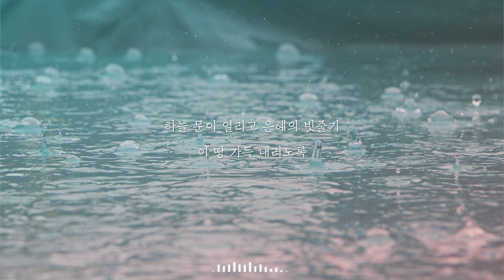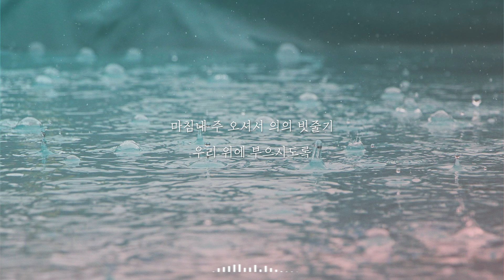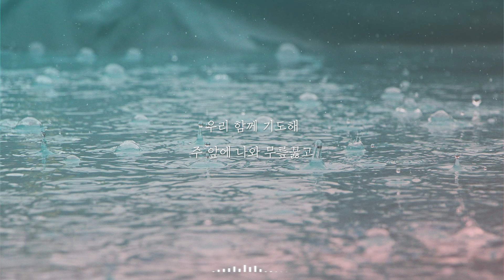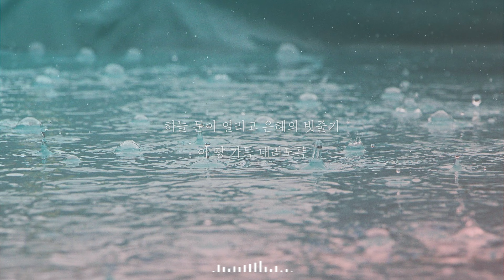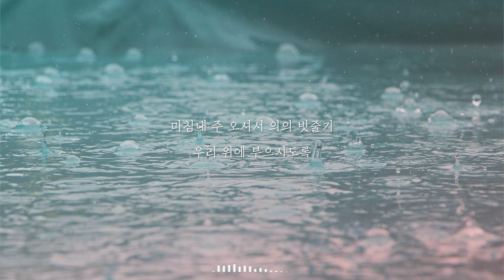[1시간] 우리 함께 기도해 / Let us pray together / ccm piano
'너희가 자기를 위하여 공의를 심고 인애를 거두라 너희 묵은 땅을 기경하라 지금이 곧 여호와를 찾을 때니 마침내 여호와께서 오사 공의를 비처럼 너희에게 내리시리라.' - 호10:12

'Sow to yourselves in righteousness, reap in mercy; break up your fallow ground: for it is time to seek the LORD, till he come and rain righteousness upon you.' - Hosea 10:12

-우리 함께 기도해

우리 함께 기도해 주 앞에 나와 무릎꿇고
긍휼 베푸시는 주 하늘을 향해 두손들고

하늘 문이 열리고 은혜의 빗줄기 이 땅 가득 내리도록
마침내 주 오셔서 의의 빗줄기 우리 위에 부으시도록